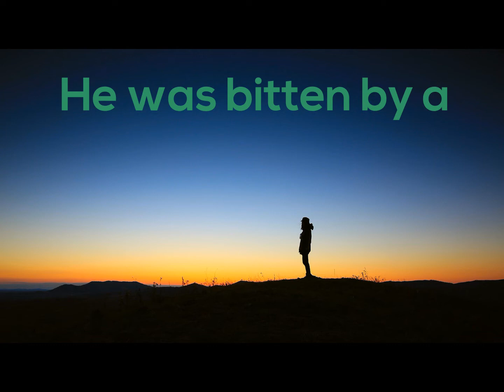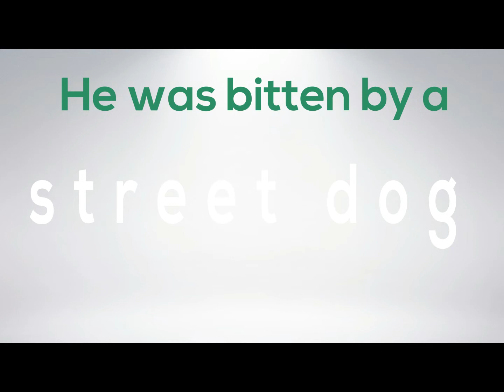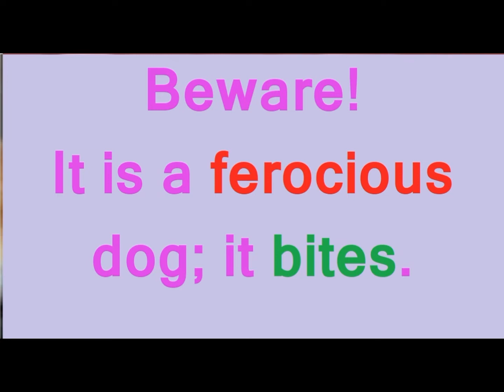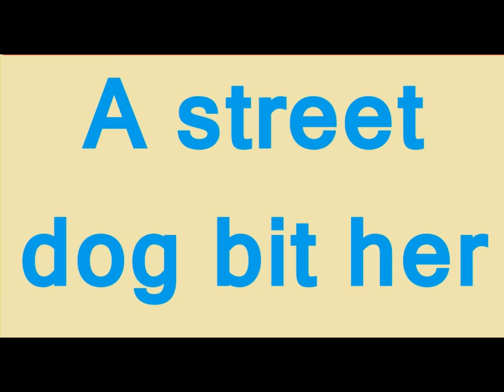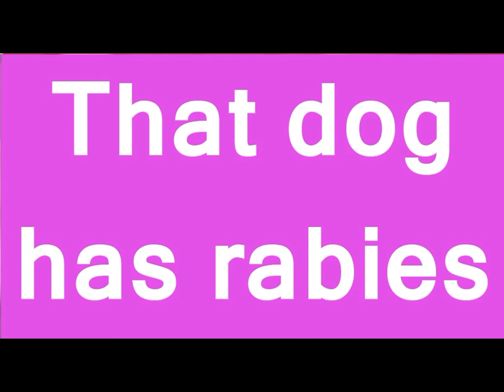തെരുവു നായ എന്ന്‍ ഇംഗ്ലീഷില്‍ എങ്ങനെ പറയാം SPOKEN ENGLISH COURSE PART 03 Sopanam Media/ Fauz Media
ആക്രമണകാരിയായ നായ
പേപട്ടി
ആ നായക്ക് പേയുണ്ട്
നായക്കൂട്ടം
നായക്കുട്ടികളുടെ കൂട്ടം
തെരുവുനായ ശല്യം
കൂട്ടത്തോടെ കൊന്നൊടുക്കല്‍
വന്ദീകരണം
 എന്നല്ലാം ഇംഗ്ലീഷില്‍ എങ്ങനെ പറയാം?
 Sopanam Media/ Fauz Media
ഡോ. അബ്ദുല് ഖാദിര് ഹുദവി കുന്നുംപുറം
Dr. Abdul Khader Hudawi PK Kunnumpuram
 د/ عبد القادر الهدوي سعد محمد مسليار